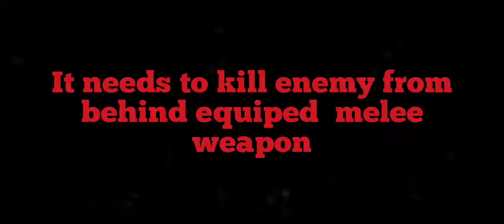Earn the Backstabber medal 5 times in MP matches (Knockout Artist) - COD mobile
This is a seasonal event of COD mobile season 7.
Event name -Earn the Backstabber medal 5 times in MP matches (Knockout Artist)
This video shows how to complete the above task easily.